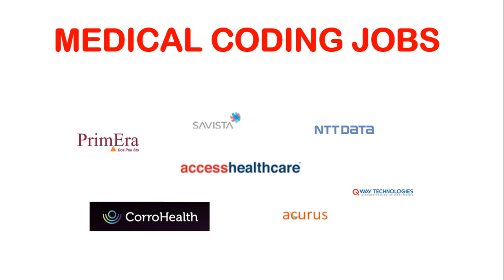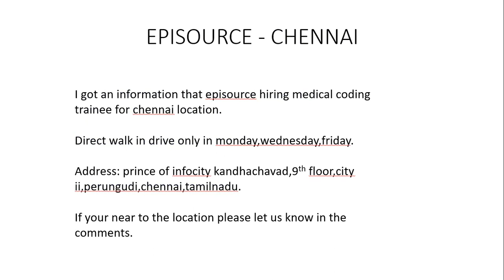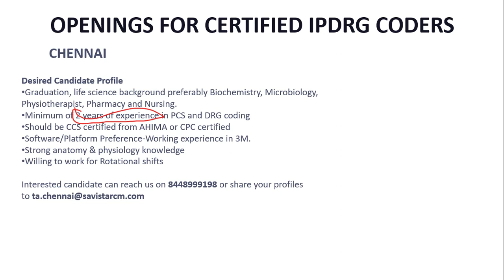MEDICAL CODING JOBS - FRESHERS & EXPERIENCED !!